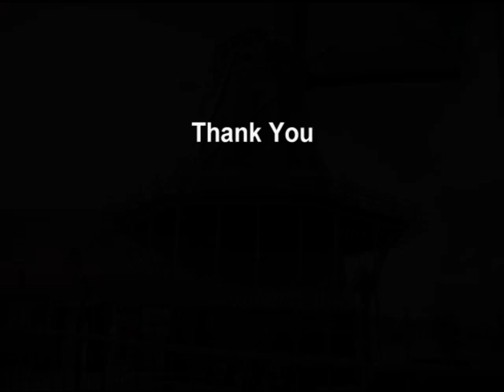Zaanse Schans, Netherlands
Slideshow of walk through Zaanse Schans, Netherlands.